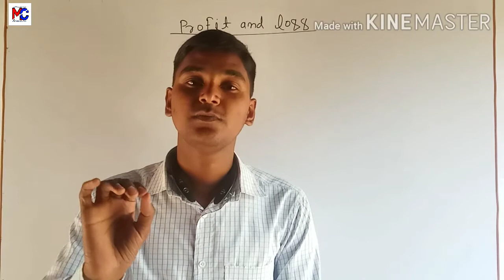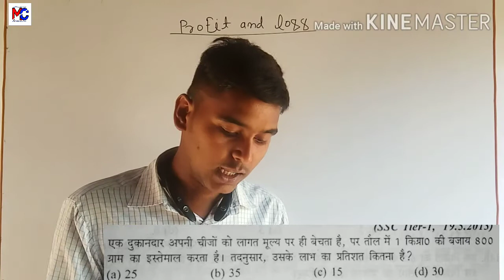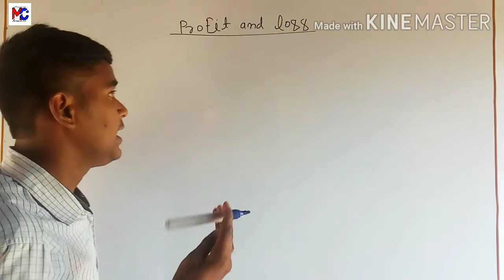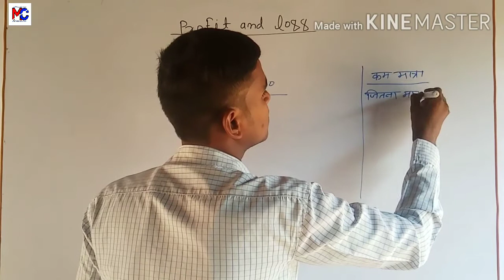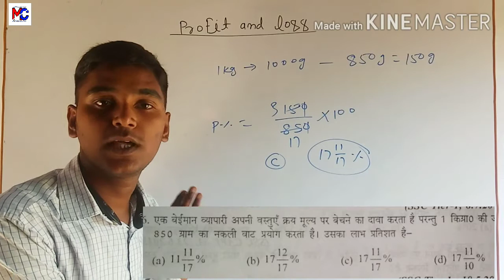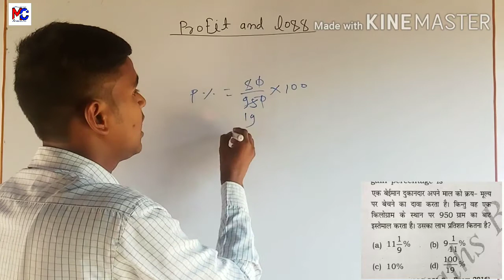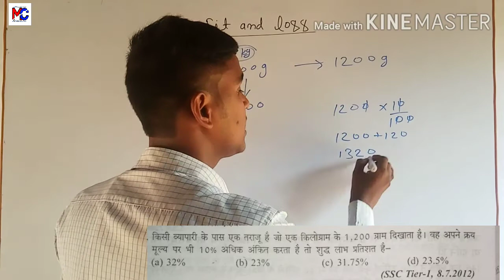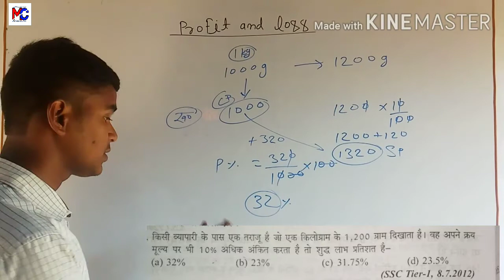Profit and Loss||🔥गलत बाट पर आधारित प्रश्न🔥||by Sandeep sir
ssc
banking
railway
and all general comitition exam